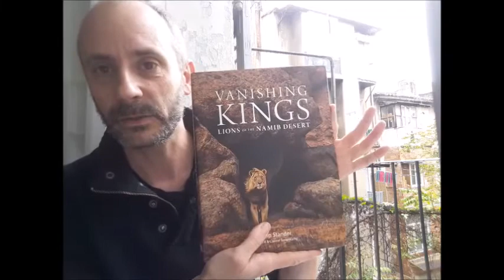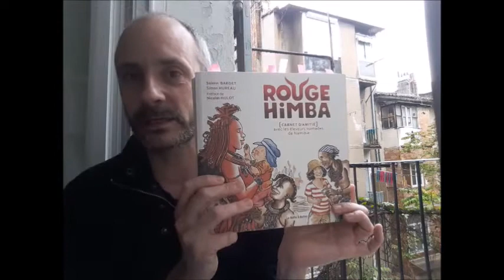Colin Niel nous déconfine en Namibie !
A La Géosphère, nous sommes des fans inconditionnelles de Colin Niel !
Maître du roman noir et voyageur, il nous a fait découvrir sa Guyane dans sa "Trilogie Guyanaise" et l'excellentissime "Sur le ciel effondré" (éditions du Rouergue). Peut-être avez-vous même vu sur grand écran l'adaptation de son polar "Seules les bêtes" (Dominik Moll, 2019), qui nous balade d'Abidjan au causse Méjean ?

Colin Niel dans cette vidéo confinée nous embarque en Namibie, pays qu'il commence à bien connaître, toile de fond de son livre en cours. Alors, prêts à parler voyages, livres et faune sauvage ??!